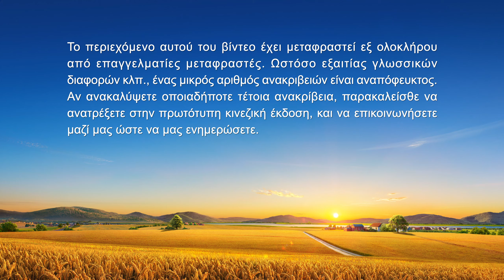Μαρτυρία της εμπειρίας των χριστιανών «Η σωτηρία του Θεού»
Αφού ξεκίνησε να πιστεύει στον Θεό, η πρωταγωνίστρια εκτελεί το καθήκον της και δαπανά τον εαυτό της με πάθος. Ωστόσο, έχει παραπλανηθεί και διαφθαρεί από σατανικά δηλητήρια όπως «Να κυνηγάς τις διακρίσεις και να αποδίδεις τιμές στους προγόνους σου» και «Εκείνοι που έχουν μυαλό κυβερνούν εκείνους που έχουν σωματική δύναμη». Άθελά της, ρίχνεται στην επιδίωξη δόξας και κύρους, και καταλήγει υπό τον έλεγχο της αλαζονικής της διάθεσης. Ανταγωνίζεται τους συνεργάτες της για εξουσία και κέρδος, ενώ κατσαδιάζει και περιορίζει τους άλλους αδελφούς και αδελφές, θέλοντας να έχει τον τελευταίο λόγο στα πάντα. Ωστόσο, μέσω της κρίσης και της αποκάλυψης των λόγων του Θεού, κατανοεί κάπως τις εσφαλμένες της επιδιώξεις, καθώς και τη διεφθαρμένη της διάθεση. Αργότερα, συλλαμβάνεται από την αστυνομία και υφίσταται βάναυσο διωγμό και δια της βίας πλύση εγκεφάλου από το ΚΚΚ. Μέσω αυτών, αποκτά την ικανότητα να διακρίνει την κακή ουσία του ΚΚΚ και στοχάζεται και κατανοεί σε βάθος τα δηλητήρια του μεγάλου κόκκινου δράκοντα που βρίσκονται μέσα της. Κατόπιν, αρχίζει να νιώθει τύψεις, να απεχθάνεται τον εαυτό της και να μετανοεί στον Θεό…